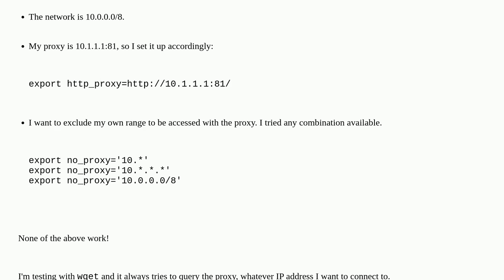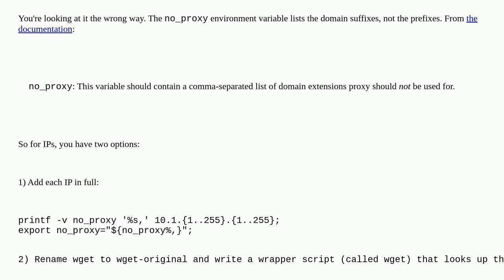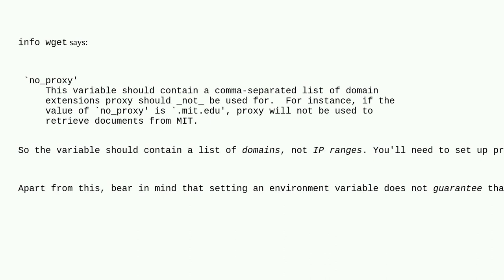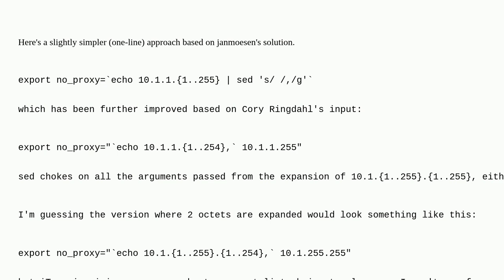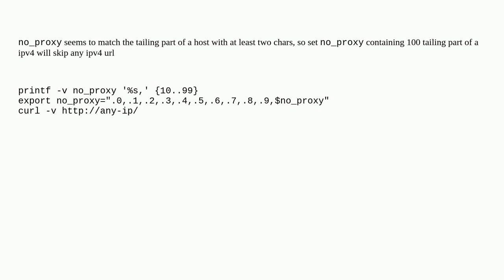Unix: Set a network range in the no_proxy environment variable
Set a network range in the no_proxy environment variable

A special thanks goes out to the awesome community

  curl wget http-proxy bash